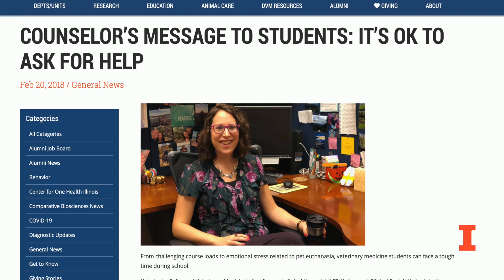Find Your Home at Illinois Vet Med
Find out why the University of Illinois College of Veterinary Medicine has all the opportunities you seek for your veterinary education home. Our innovative curriculum immerses you in clinical settings from your very first semester and allows you to tailor the six weeks before graduation to pursue your particular interests.

One of the most comprehensive Clinical Skills Learning Centers at a veterinary college is open to students 24/7 and staffed with friendly and knowledgeable coaches. The college’s Wildlife Medical Clinic is a unique volunteer experience that builds hands-on clinical and leadership skills, even for students who don’t plan to pursue a wildlife career. Several pathways exist to explore research experiences within or outside your coursework.
There are also many ways to expand on classroom learning through dozens of student clubs devoted to species, clinical specialties, career-building, service, and leadership.

Our dedicated student services staff is here to help you cope with the emotional and financial challenges of veterinary college and to find a successful career. Illinois offers great educational facilities, too, with technologies to support your preferred learning style. A hospital-wide expansion and renovation completed in 2021 includes a new small animal surgery wing and a state-of-the-art MRI and linear accelerator.

But what is the best part of the Illinois veterinary experience? The people. Watch our video to find out more.